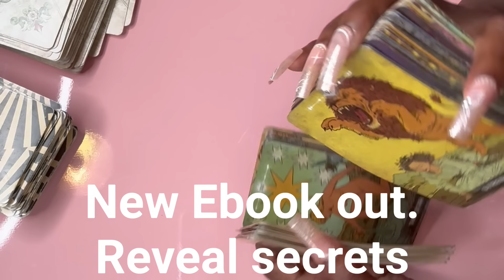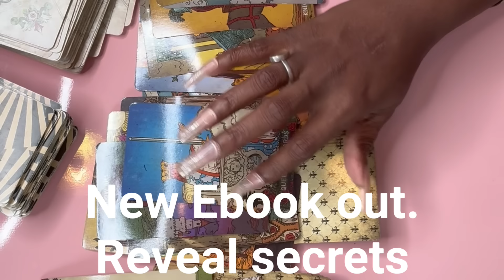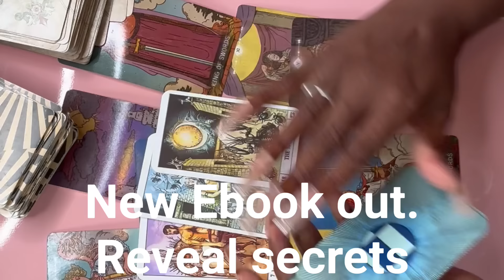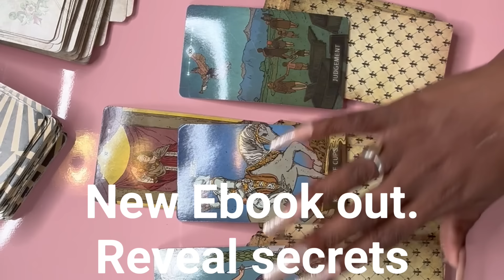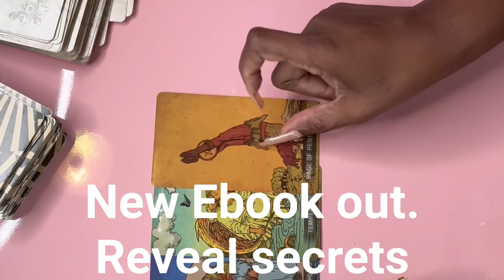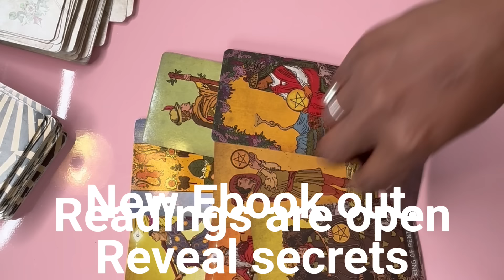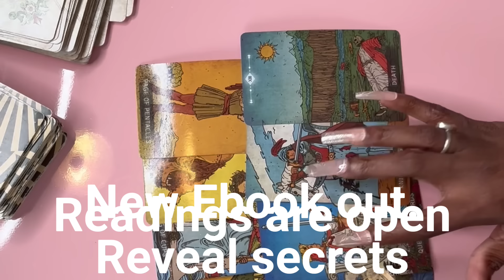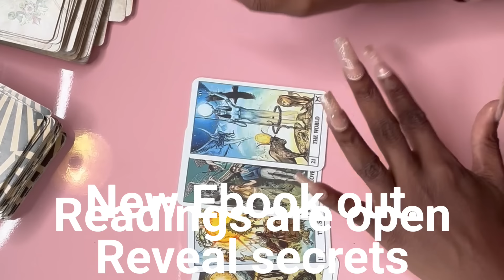GUILTY: WILL DONALD TRUMP STILL BE ALLOWED TO RUN IN THE TACE?